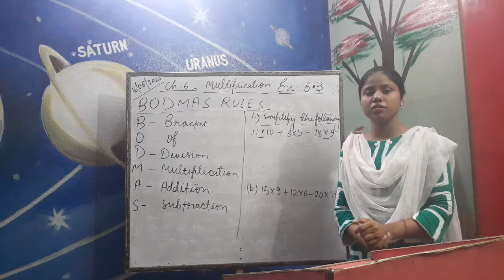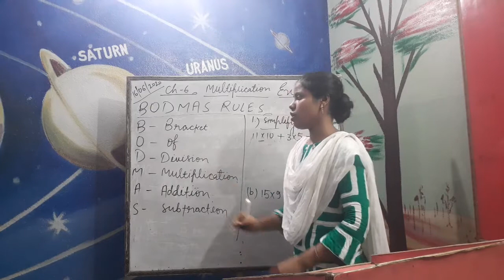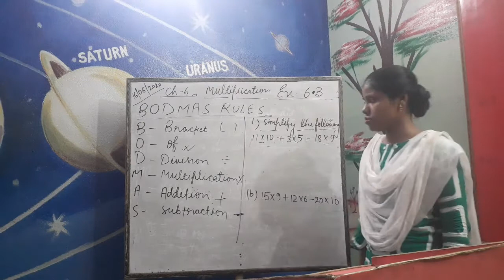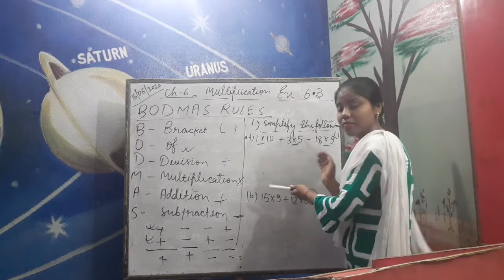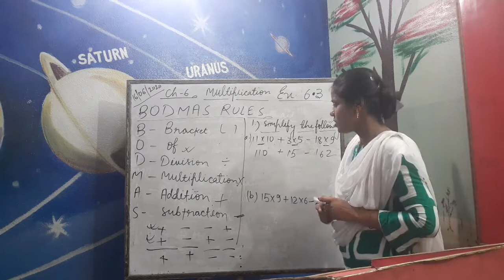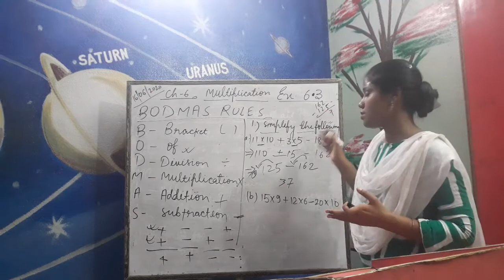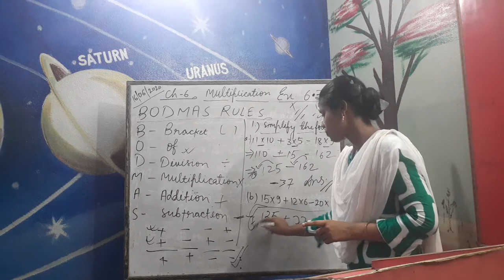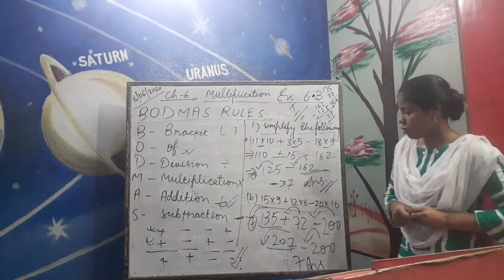(Maths)Std.3rd Explanation of "BODMAS RULES"